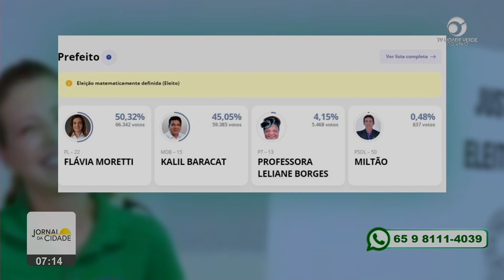CANDIDATA FLÁVIA MORETTI É ELEITA PREFEITA DE VÁRZEA GRANDE